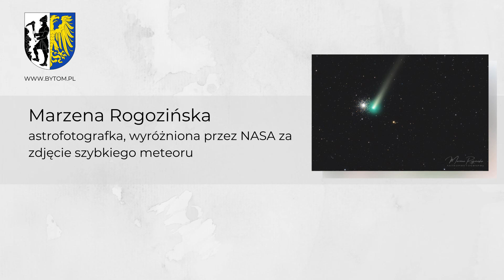Marzena Rogozińska - astrofotografka, wyróżniona przez NASA za zdjęcie szybkiego meteoru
Za pozornie statycznym nocnym niebem kryje się niebywała dynamika: gwiazd rodzących się w obłokach pyłu, przelotów nieprzewidywalnych komet czy gigantycznych wybuchów plazmy. W głąb Wszechświata ‒ uzbrojona w teleskop i aparat ‒ zagląda Marzena Rogozińska, która za zdjęcie szybkiego meteoru została wyróżniona przez NASA. Fotony wyemitowane przed tysiącami lat z odległych ciał niebieskich, zebrane przez matrycę aparatu pani Marzeny, tworzą zjawiskowe obrazy. O tym, jak powstają, rozmawiamy z bytomską astrofotografką.